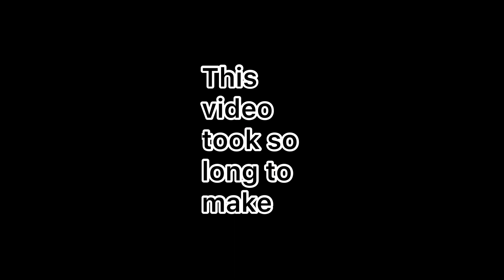Rush E But On A 3x3